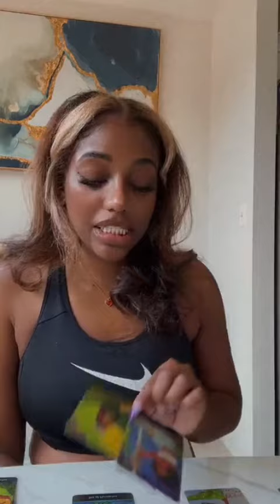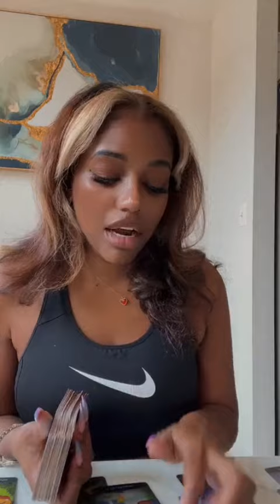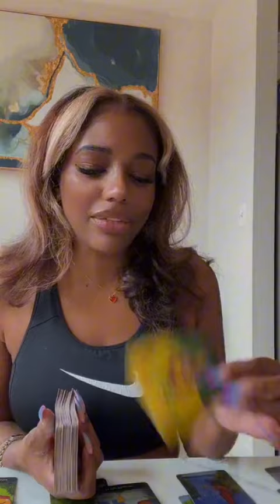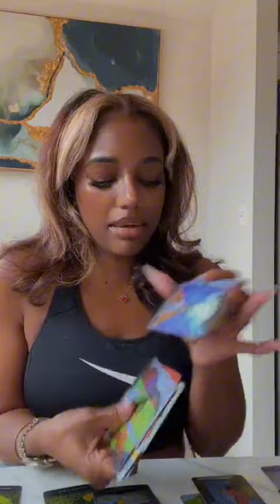As Soon As You Try to Move On- Here They Come Wanting to Fight for the Relationship